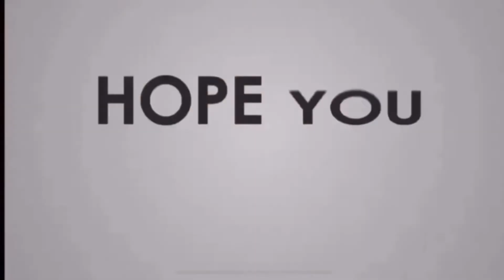WORSHIP BY THE SPIRIT!